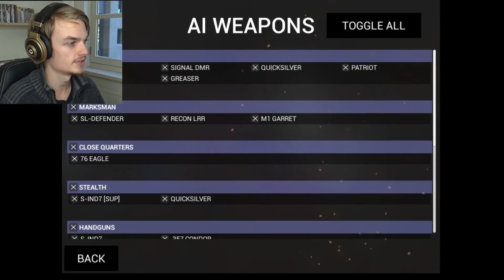NEW A.I - NEW WEAPONS AND MORE! | Ravenfield EARLY ACCESS 5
We're back on Ravenfield, version 0.5 .  There is new AI, new weapons and a lot more!